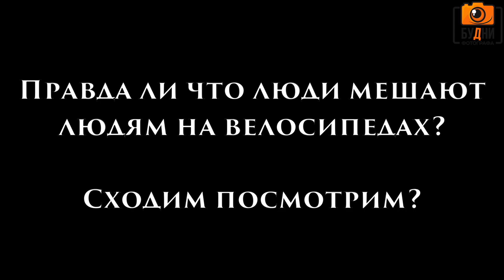Новый Мост в Астане | Деньги на ветер? | Для чего велодорожки?